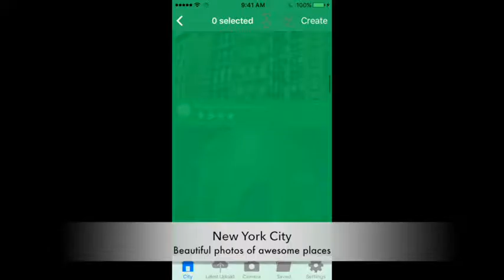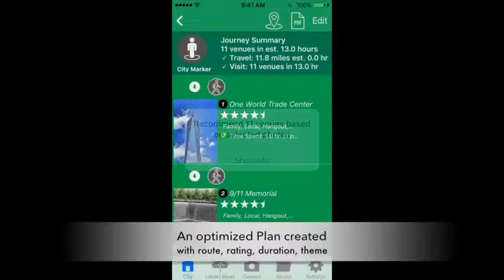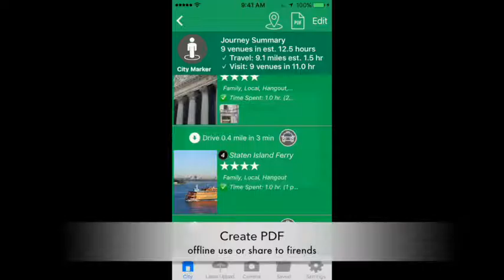Travel Plan - New York City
Plan your itinerary and Travel to New York City.  Tap and select from a list of beautiful photos to create an optimized plan complete with details on facts and information on history, culture, videos, weather, restaurant, routes.  Modify and edit travel plan with immediate update. Share via Email, SMS. A personalized PDF travel guide created for offline use and/or sharing.